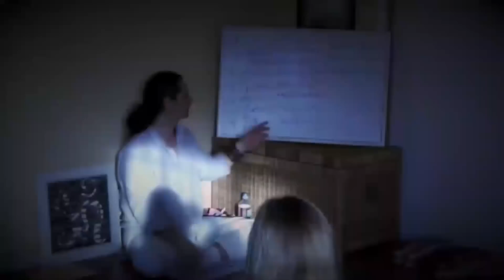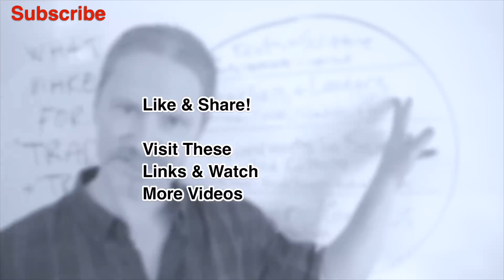Venus Jupiter Conjunction - Worldly Happiness and Purpose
MY BOOKS:
Yoga and Vedic Astrology:

The Ascendant 108 Planets of Vedic Astrology: